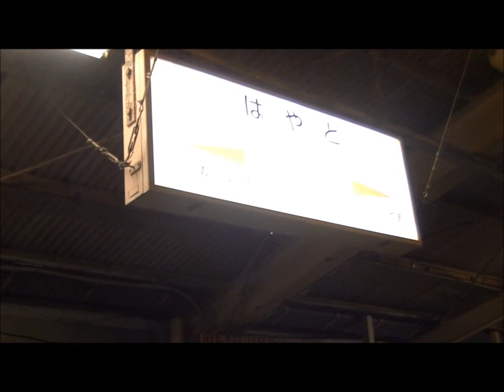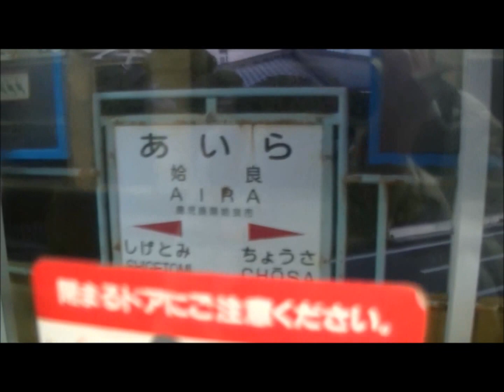平成二十八年元旦 新年のご挨拶 桜島を望む重冨海岸御門神社よりの素晴らしい来光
平成二十八年元旦　新年のご挨拶　桜島を望む重冨海岸御門神社よりの素晴らしい来光 20160101